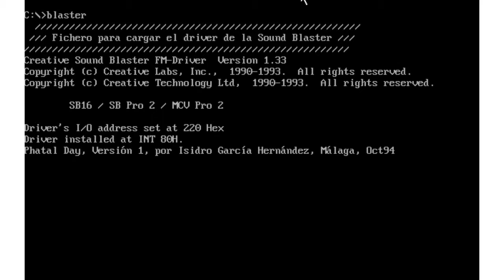Phatal Day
Un juego que hice en 1994 en QuickBasic y ensamblador.